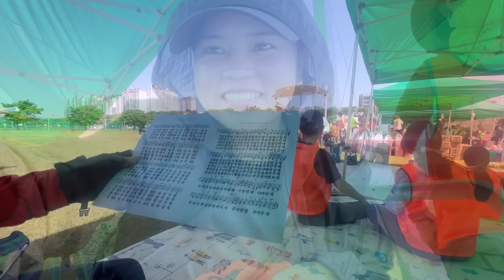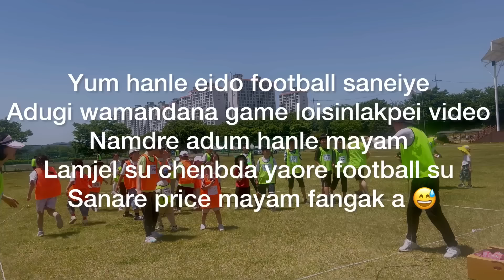Eigi nupa korea da lak a😇🇰🇷/ ngarangdi Korea mi mayam ga sports yaominnarure 🥰